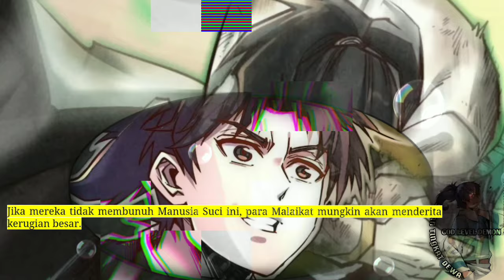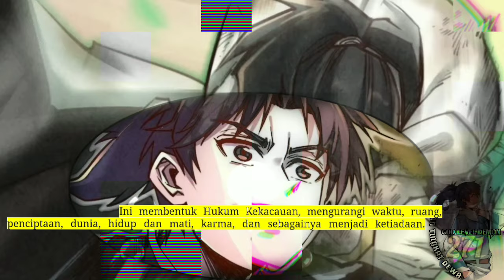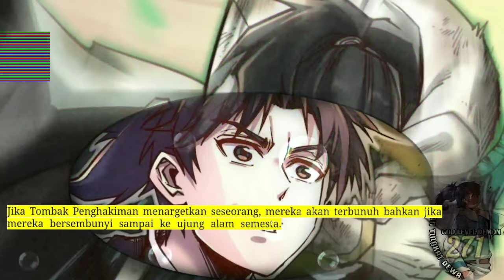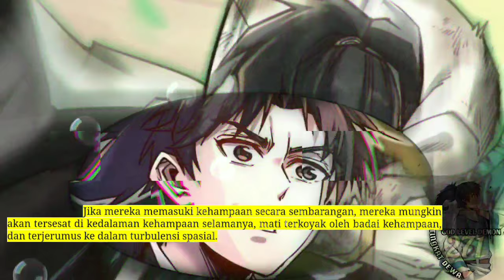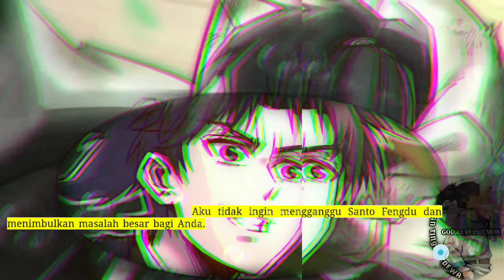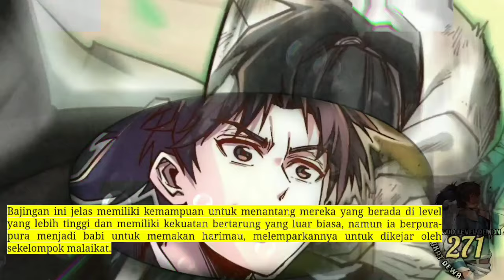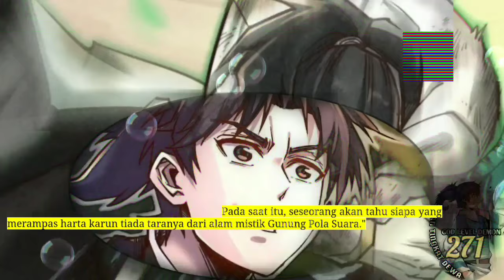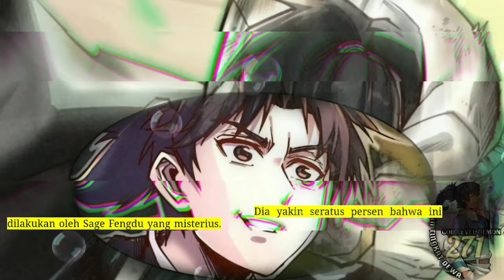Setan Tingk4t Dewa season 271